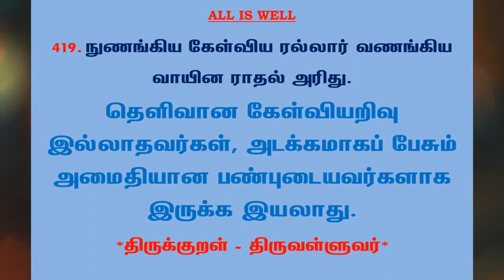#744 | தினம் ஒரு திருக்குறள் - குறள் 419 | Kural 419 - Daily One Thirukkural